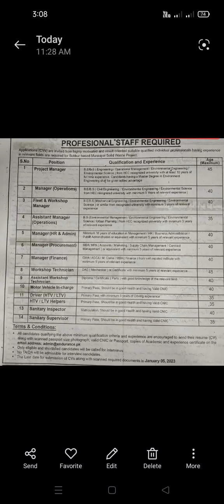PROFESSIONAL STAFF REQUIRED SUKKUR BASED MUNCIPAL SOLID WASTE PROJECT